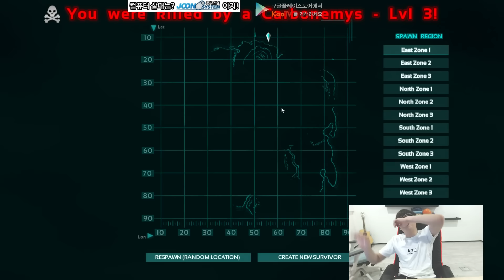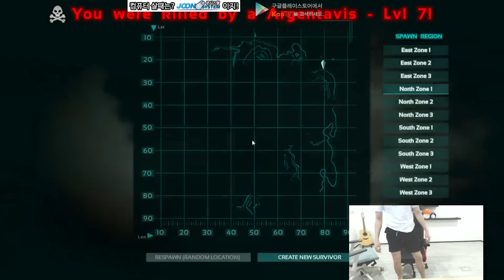[아크] 팡이요의 생존게임 1일차 (5_완) ARK: Survival Evolved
[150617방송]
팡이요, '아크, 생존게임 1일차' 편 마지막 5회차

 ●모바일로 방송보기 : 구글스토어에서 kootv 또는 쿠티비 검색 후 다운로드

▶MC팡이요의 생방송은 쿠TV에서 보실 수 있습니다